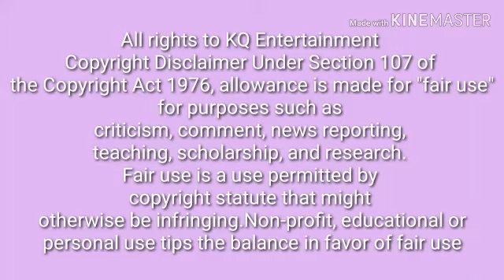REACTING TO ATEEZ FOR THE FIRST TIME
All rights to KQ Entertainment